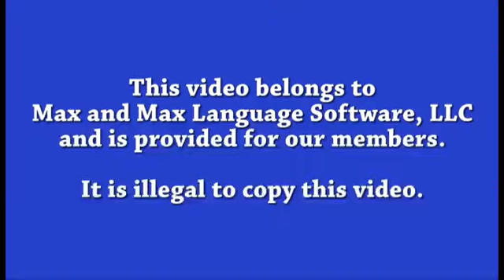Cultural Insight 19. Rules and Respect. Part 1 of 2 - A Spanish Lesson for Kids Grades 4 - 8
Ⓗ In this Spanish lesson for kids:  Rules and Respect. Part 1 of 2. Another series that should count toward career education. Take a nighttime drive around the countryside with the teacher while he passes on some tips he got from wise law enforcement and security people about dealing respectfully with immigrants. Lots of kids who watch this series will eventually become police. It’s good to start thinking early about peaceful, smart law enforcement. Keep in mind that different police departments in different regions have different ideas about how to do the work assigned to them.

This is a real-world cultural experience of Hispanic and non-Hispanic people. For every two Stepping Stones language lessons, do one Cultural Insight and discuss it. Don’t worry about whether you agree with everything you hear. Welcome to the real world! Average length is 10 minutes.

 - Personal
 - Interactive
 - Challenging and